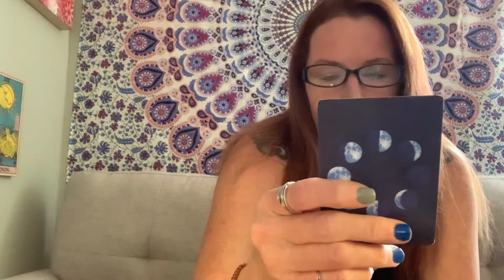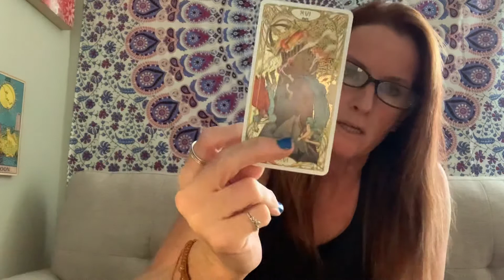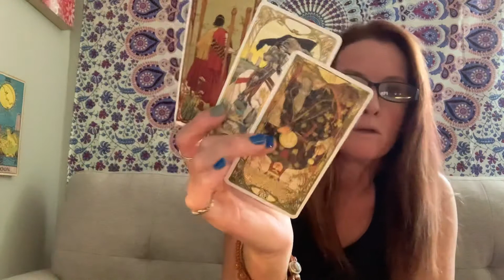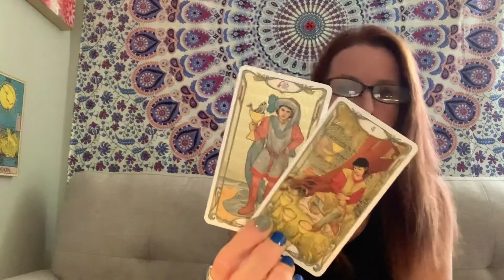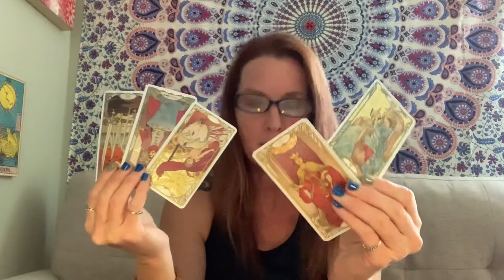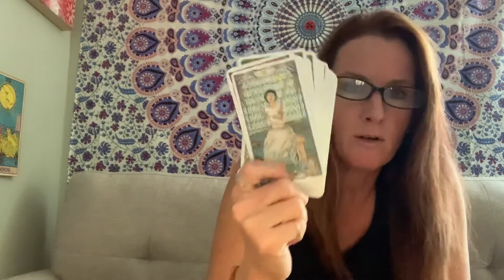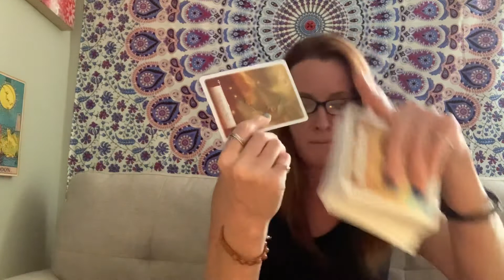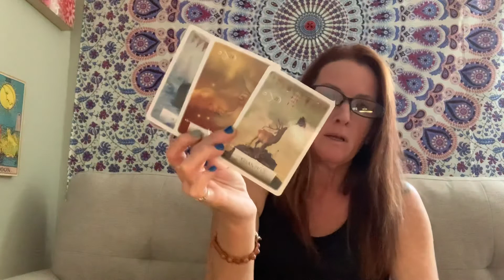Gemini you are ruled by Mercury￼. What can you expect as Mercury Retrograde￼￼ is lurking!?!